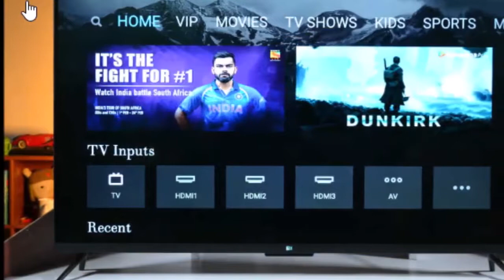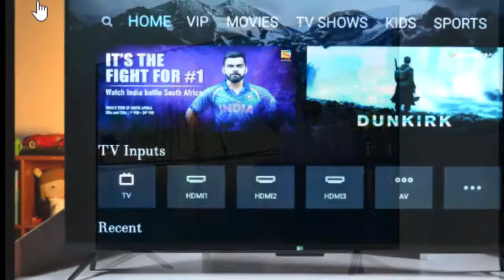Xiaomi के इस Smart Tv की सेल आज, साथ मिल रहा है 80 सालों का मुफ्त कॉन्टेंट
Xiaomi के स्मार्ट टीवी Mi TV 4A Pro को आज आज यानी कि 1 फरवरी को सेल के लिए उपलब्ध कराया जाएगा. ग्राहक इस TV को 12 बजे से खरीद सकते हैं. कंपनी ने इस TV को हाल ही में लॉन्च किया है, जिसे ऑफिशियल वेबसाइट mi.com से खरीदा जा  सकता है. 43 इंच की इस TV बात करें तो Mi TV 4A Pro को आप 22,999 रुपये में खरीद सकते हैं.

इस TV की खासियत की बात करें तो शियोमी का दावा है कि शियोमी Mi LED TV 4A Pro में 7 लाख से ज्यादा घंटों के कॉन्टेंट हैं. इसका मतलब हुआ कि आप इस टीवी के साथ मिली फिल्म और मनोरंजन के दूसरे कार्यक्रम लगातार 80 सालों तक देखें तब भी खत्म नहीं होंगे.

Mi LED TV 4A Pro के फीचर्स

इसमें 43-इंच का डिस्प्ले है, जो Xiaomi के कस्टम पैचवॉल OS के साथ Android TV पर काम चलता है. इसके अलावा इसमें अल्ट्रा-ब्राइट एलईडी डिस्प्ले है और यह 64-बिट क्वाड-कोर प्रोसेसर पर रन करता है. स्टोरेज के मामले में, इसमें 1GB RAM और 8GB का इंटरनल स्टोरेज है.

इस टीवी की सबसे खास बात ये है कि यह AR11 ब्लूटूथ रिमोट वॉयस कंट्रोल के साथ आता है. इसके अलावा इसमें 20W के बड़े स्पीकर हैं. कनेक्टिविटी के लिए इसमें 3 USB पोर्ट्स, 3 HDMI पोर्ट्स और 1 AV पोर्ट के अलावा ब्लूटूथ और Wi-Fi जैसे फीचर्स शामिल हैं.